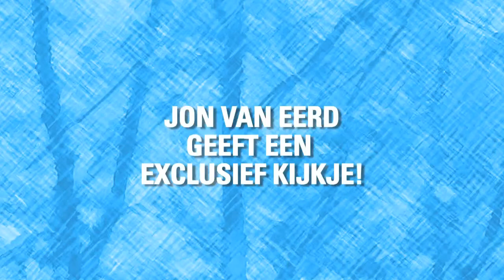HARRIE EN TWEE MEESTERS Jon van Eerd introduceert cast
Nieuwe komedie van en mét Jon van Eerd, Margot Dames, Arie Cupé, Lucie de Lange, e.a.
do 5 t/m zo 8 december 2013 - oude Luxor Theater